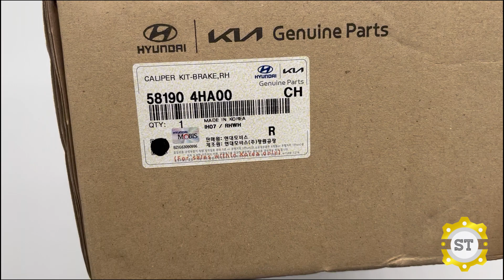Gông phanh TR HD G.STAREX RH 581904HA00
Mã sản phẩm: 581904HA00

Tên sản phẩm: Gông phanh TR HD G.STAREX RH 581904HA00

Thương hiệu: OEM/MOBIS CHÍNH HÃNG

cam kết bán hàng đảm bảo đúng nguồn gốc xuất xứ của sản phẩm, giá cả rẻ trên thị trường Việt Nam hiện nay.

Tất cả các sản phẩm được đổi, trả lại hàng trong vòng 7 ngày kể từ ngày xuất hàng. Với điều kiện hàng còn nguyên, không gắn ráp, trầy xước, còn nguyên vỏ hộp.